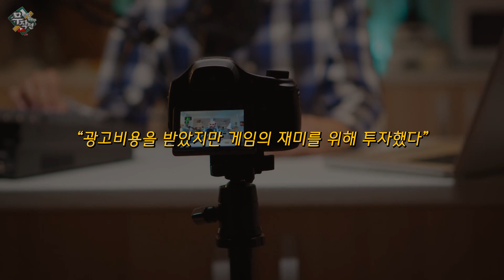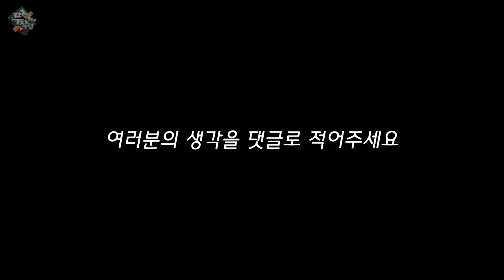게임사가 특정 세력의 편을 들어주고있다? 【게임토크】#3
🎈그시절 소중한 추억을 인터뷰해주실  레전드 유저의 제보가 필요합니다
🎬 영상편집 : 무작전 [ Premiere Pro / Photoshop / After Effects ]
🎤 나래이션 : 무작전 [ 슈어 MV7 ]
💌 자료수집 : 무작전

🔸채널소개🔸
1. 무작전은 1인채널 입니다
2. 그시절 추억을 회상하고자 영상을 제작합니다
3. 시청자의 재미를 위해 픽션이 있을수있습니다.
4. 정보의 순서나 틀린 정보의 내용이 있을수있습니다
5. 추가정보는 댓글로 남겨주세요🙌
6. 진지함 보단 가벼운 마음으로 그시절을 즐겨주세요  🤗
7. 표현은 자유지만 적당선의 악플로 달아주세요!(언어폭력도 폭력입니다😰)
8. 주변 지인중에 그당시 유명인이 있다면 소개시켜주세요!
9. 무작전의 컨셉은 옛날 게임잡지의 느낌으로 다가갈예정입니다💪
10. 자신이 추천하는 인물이 안나왔을땐 조금더 기다려주세요🙇‍♂️

항상 영상을 봐주시는 분들에게 감사드립니다
점점 발전할수있는 영상으로 찾아뵙도록 하겠습니다🙇‍♂️